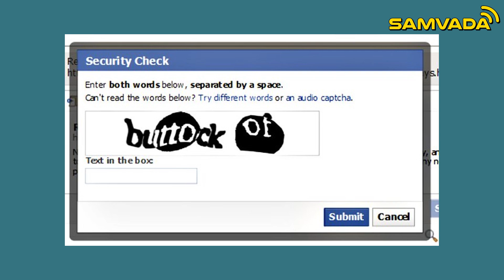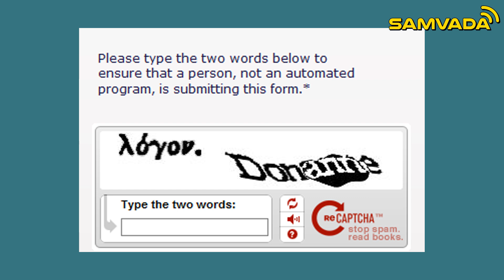CAPTCHA ಅಂದರೆ ಏನು? | ತಂತ್ರಜ್ಞಾನ | T. G. Srinidhi